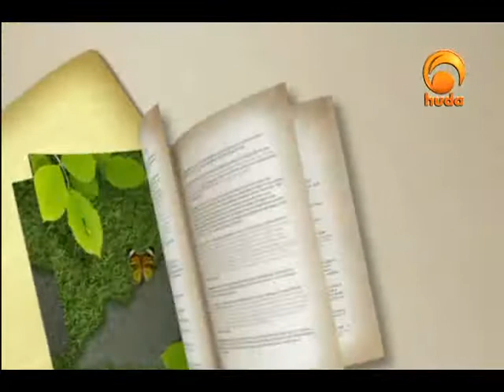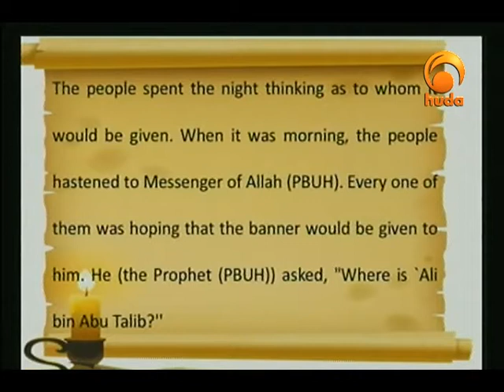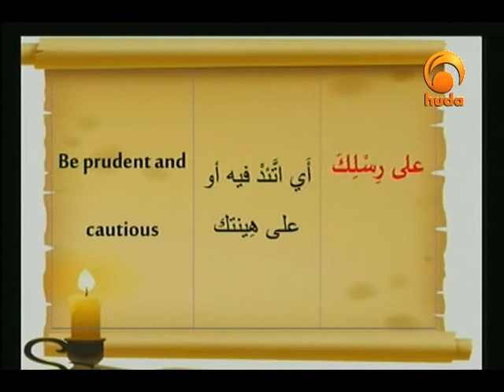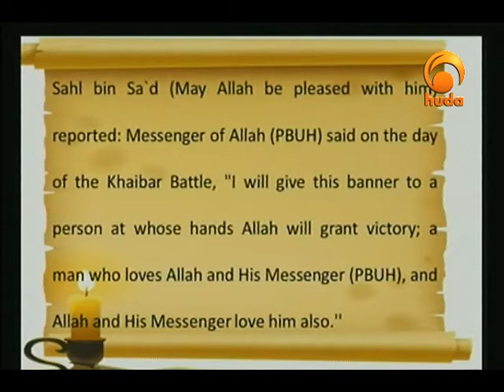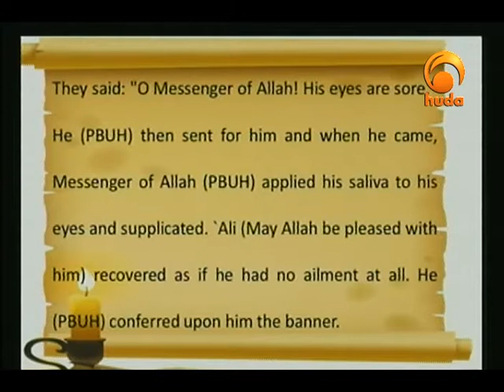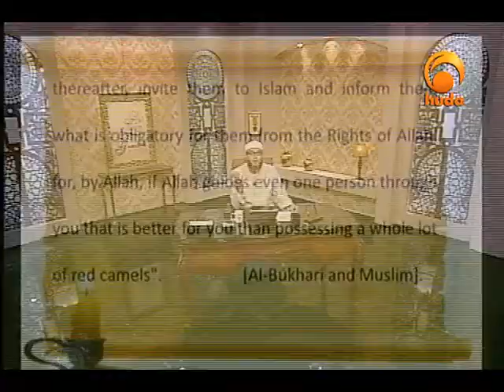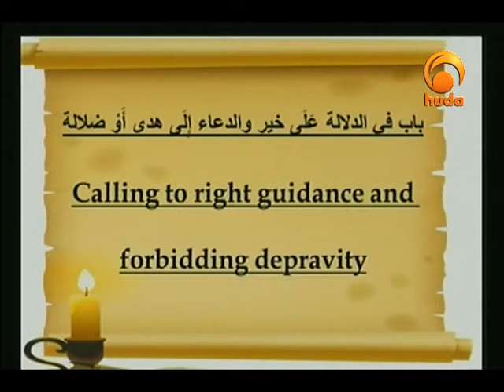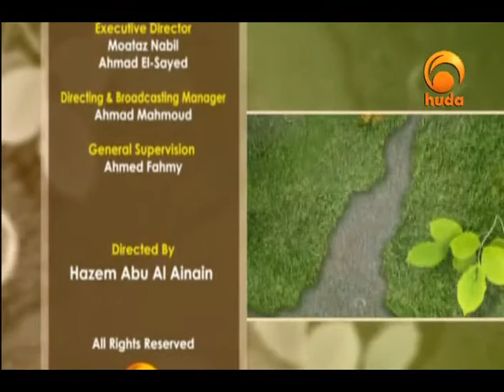Gardens of the Pious (101)